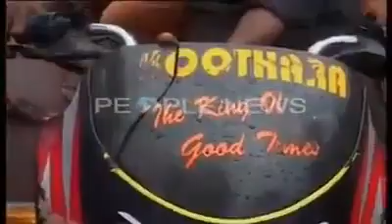Bike runs on soda water milk